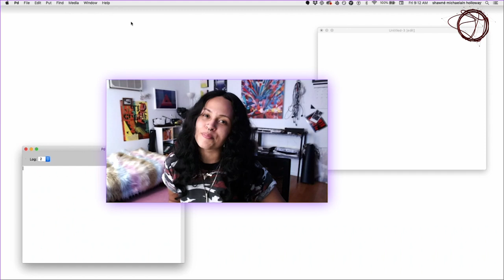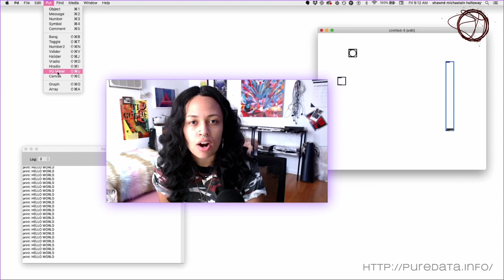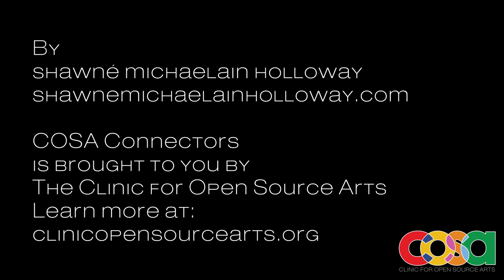COSA Connectors: shawné michaelain holloway presents Pure Data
COSA Connectors is a new series of videos premiering at Ars Electronica Festival 2020 exploring and showcasing the many free/Libre open source tools (FLOSS) used by artists and other creatives. Each 2-3 minute video takes a quick look at a tool, sharing what it can do and talking about who might find it useful. The particular tools are curated and toured by an energetic group of people (Connectors) working in the digital field and will span many different practices.

In this episode, shawné michaelain holloway tours Pure Data, a visual programming tool for audio, visuals, and interaction.